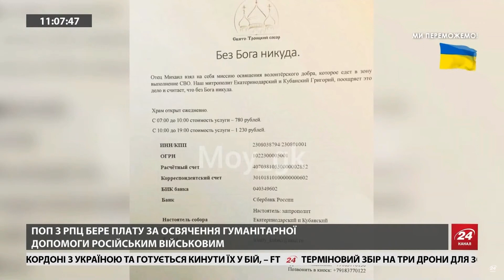Охлобистін вихваляє ПОПа-орденоносця / Черговий треш на РосТБ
Актор і пропагандист Кремля Охлобистін підтримує російську війну. Наша ведуча Ірина Узлова сказала, куди йому йти зі своєю пропагандою.